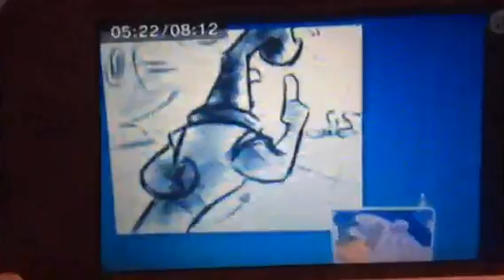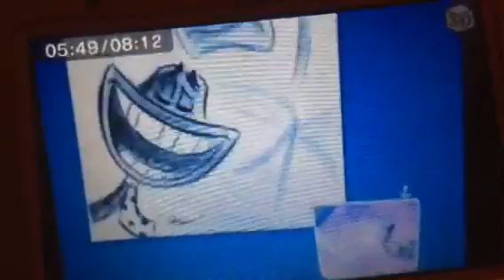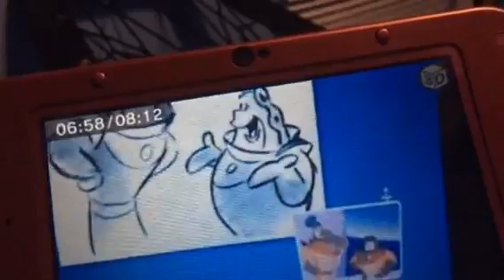321 Penguins! Trouble On Planet Wait-Your-Turn Progression Reel